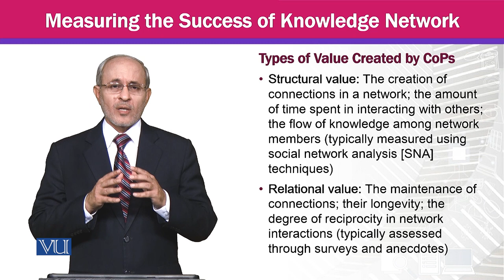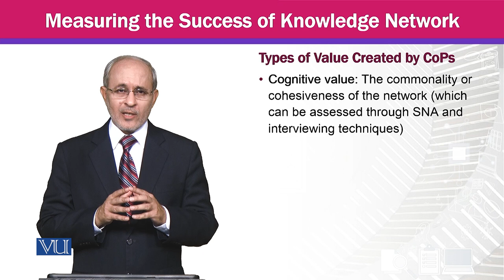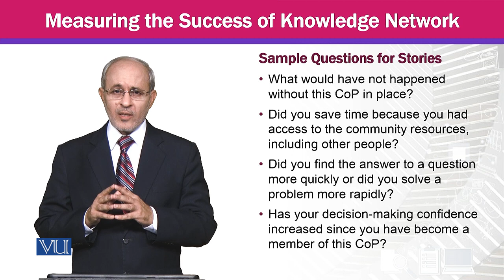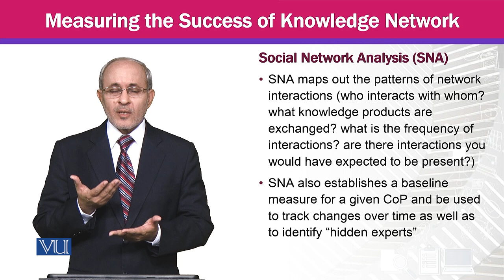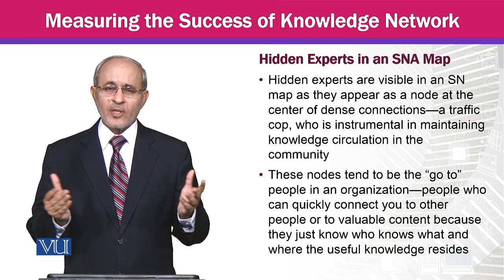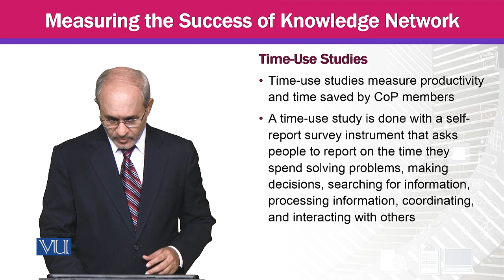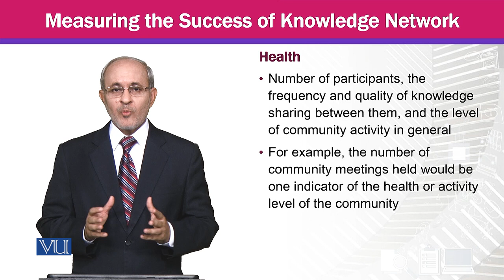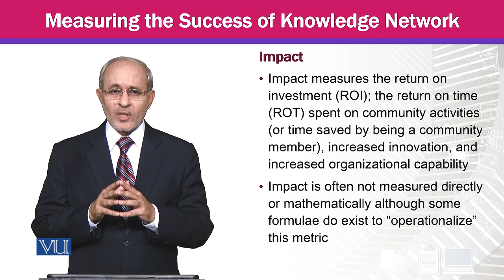Measuring the Success of Knowledge Network | Knowledge Management | MGTE630_Topic137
Topic137 - Measuring the Success of Knowledge Network,
By Prof Dr. Khalid Mahmood